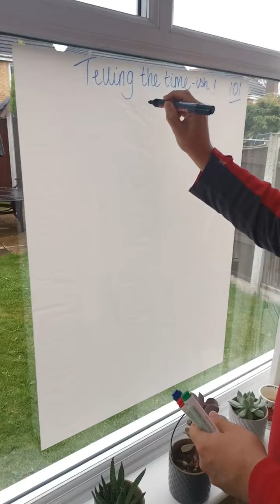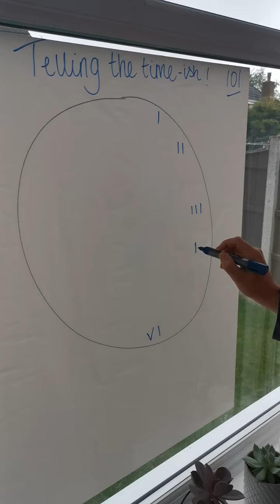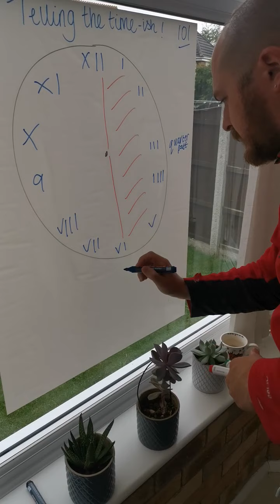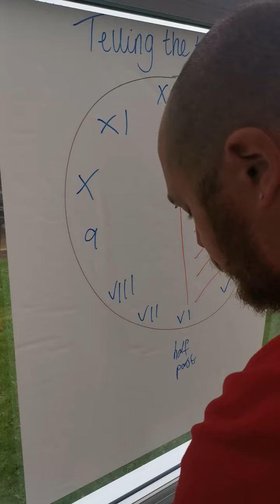Telling the time-ish